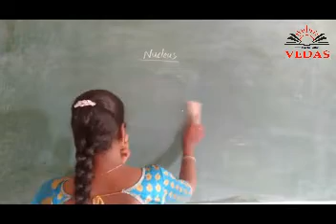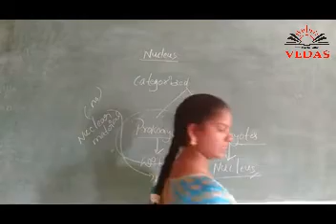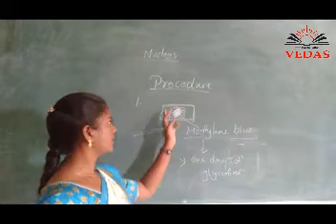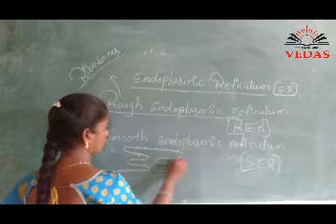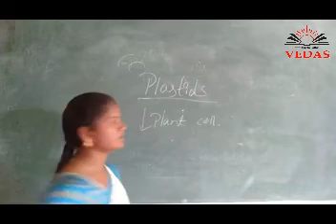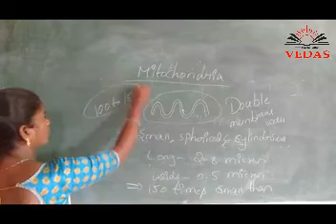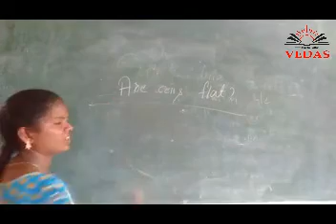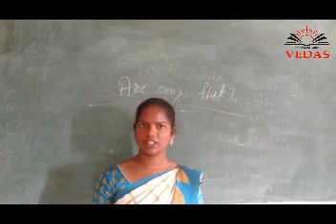9th class 1st lesson cell structure part 2